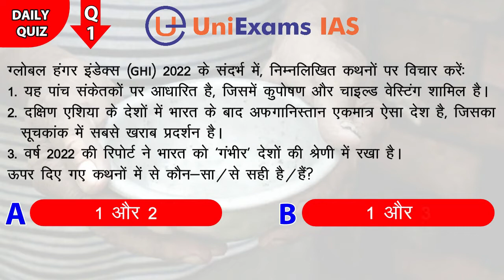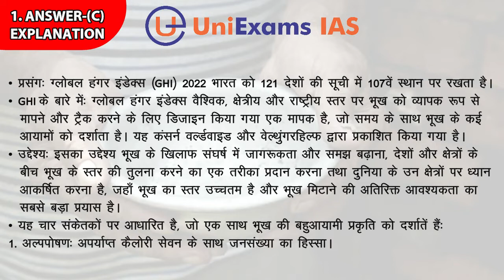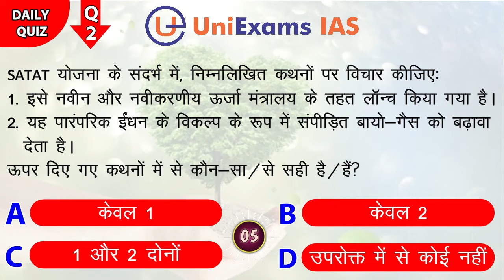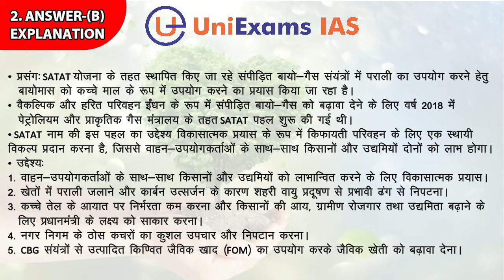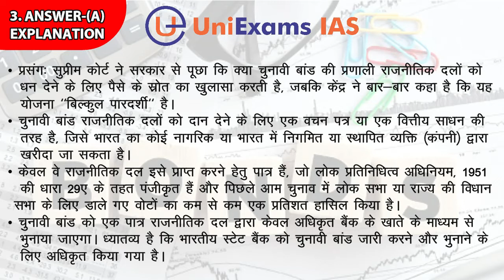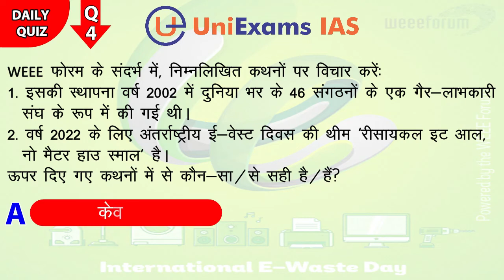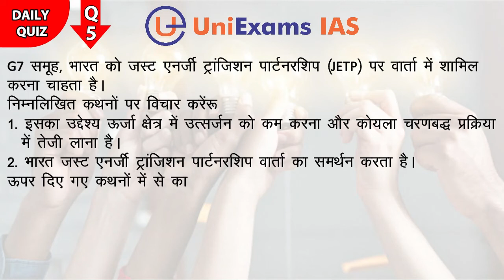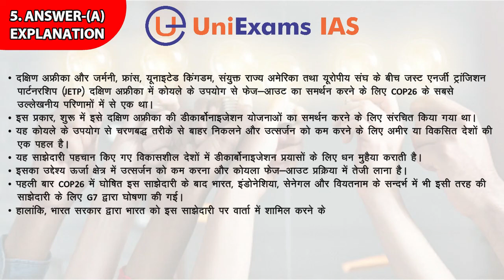17 October | IAS PCS परीक्षा के लिए दैनिक क्विज़ | Daily Quiz for UPSC: CSE Prelims 2023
17 October |IAS,PCS परीक्षा के लिए दैनिक क्विज़ | Daily Quiz for UPSC: CSE Prelims 2023 | PCS 2023

इस खंड में, UniExams IAS दैनिक समाचार पत्रों में से महत्वपूर्ण समाचारों का चयन करता है एवं MCQs or  दैनिक क्विज़ और 'Fact of the Day' का एक संग्रह प्रस्तुत करता है।

यह खंड IAS 2023, PCS 2023 परीक्षा में शामिल होने वाले अभ्यार्थियों लिए विशेषकर मददगार होगा।
आजके टॉपिक्स निम्नलिखित है:
1. नेक्स्ट-जेन लॉन्च व्हीकल (NGLV)
2. राष्ट्रीय मानवाधिकार आयोग
3. विश्व वन्यजीव कोष (WWF)
4. IBSAMAR-VII
5. लेड विषाक्तता